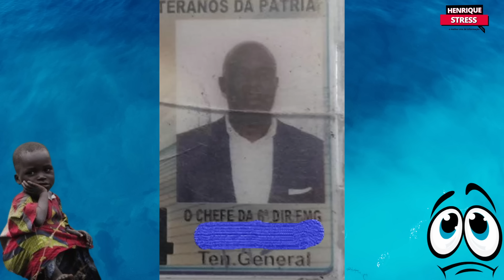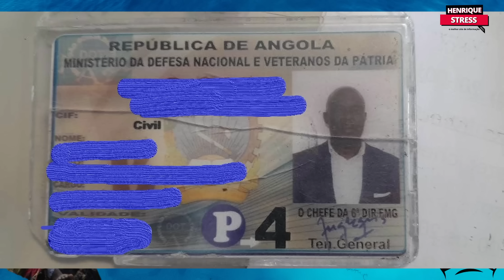Documento revela que Laurindo Vieira é funcionário sénior dos Serviços de Inteligência de Angola